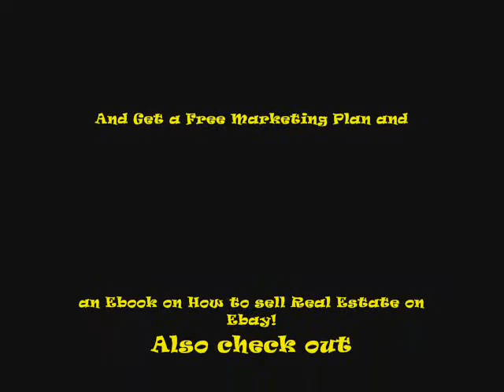Big Dawg Real Estate Secret Private Money in Tampa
private money for Real Estate in tampa, tony saccaro, sonny collova, realestate secrets, foreclosures, Hard money lender, REIA Distributed by Tubemogul.